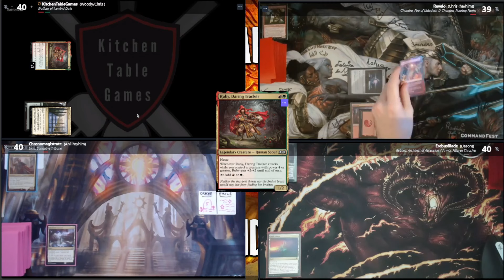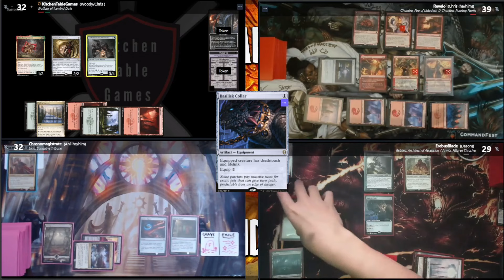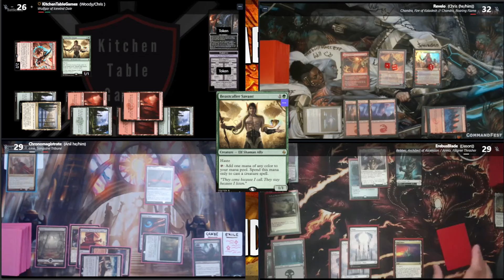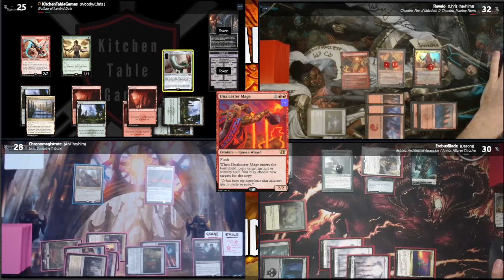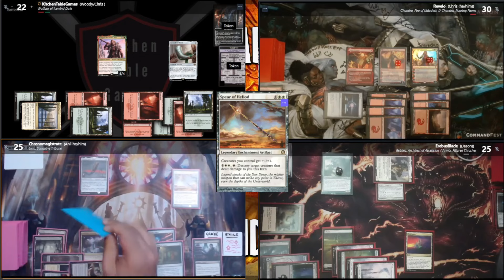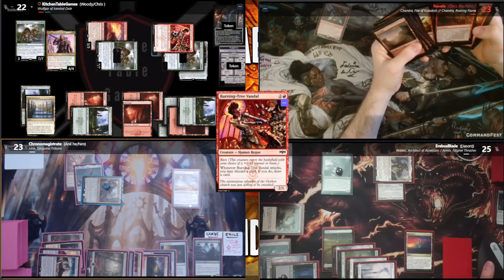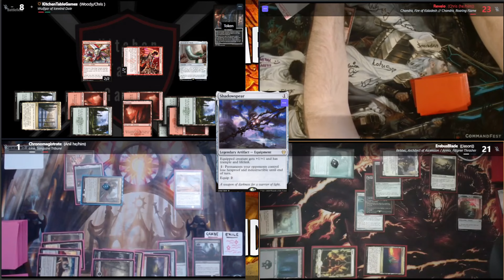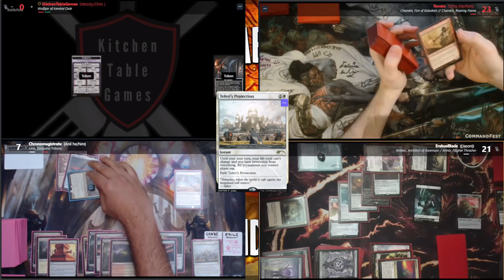Wulfgar V Rebbec/Armix V Licica V Chandra - MTG Commander Gameplay - Magic the Gathering EDH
Welcome to Kitchen Table Games. Today's MTG Commander Gameplay around the Kitchen Table will feature these MTG Commander: Wulfgar of Icewind Dale V Rebbec Architect of ascension/Armix Filligrss Thrasher V Licica Sanguine Tribune V Chandra Fire of Kaladesh/ Chandra roaring flame. Each of these Magic the Gathering EDH Decks have been brewed by our players today. Enjoy this MTG Commander Gameplay over Spelltable.

💬 Any questions?